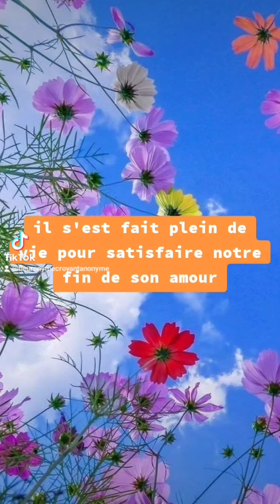🎁 Aujourd'hui au fil des jours je rend Gloire à Dieu en Parole & prière: 27 septembre 2024